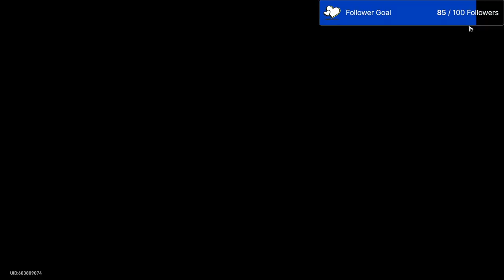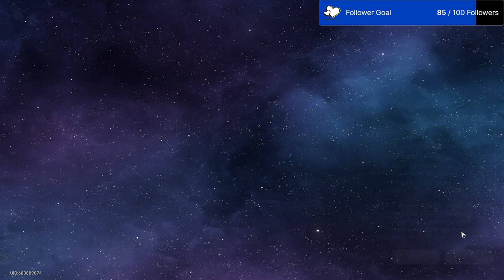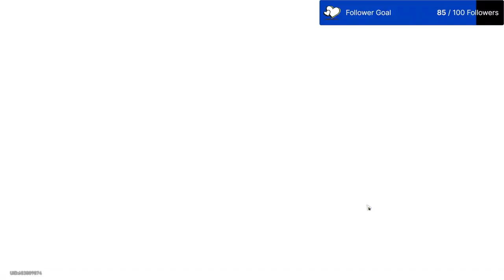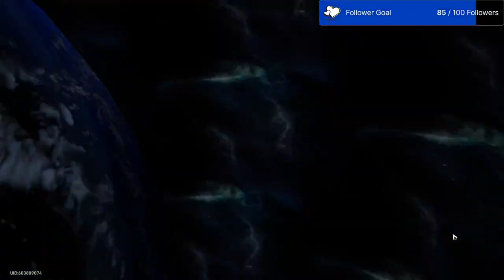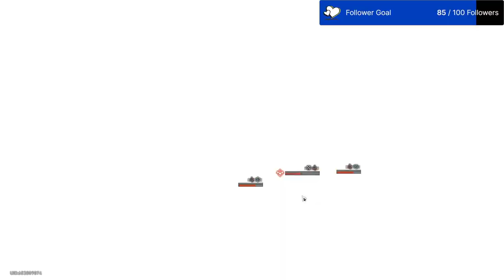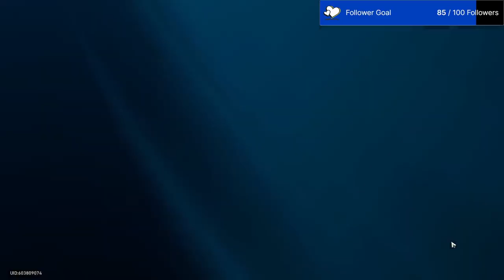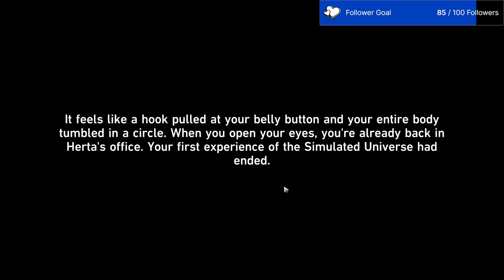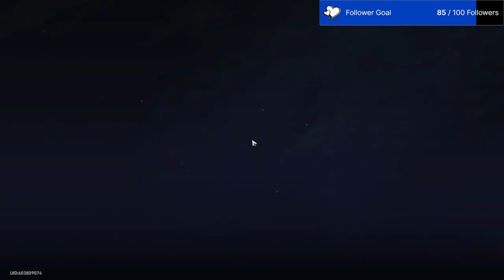First Steps in Honkai: Star Rail! // Honkai: Star Rail